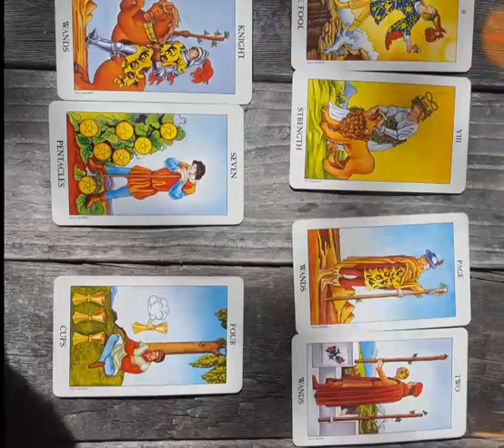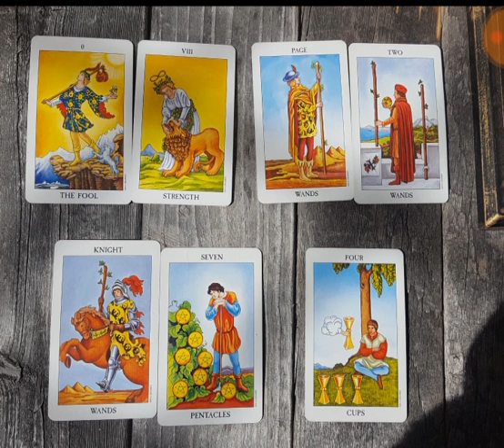TAURUS Reading for October 2018